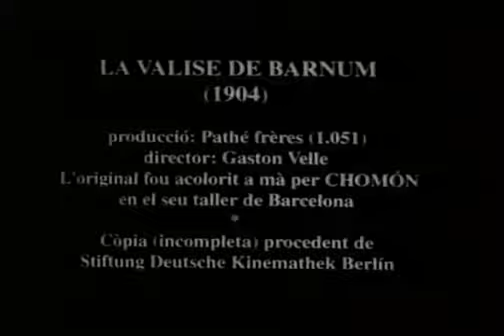Чемодан Барнума La valise de Barnum (1904 год)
фильм
год
1904
страна
Франция
режиссер Гастон Вель
жанр короткометражка, комедия
В главных ролях:
Гастон Вель